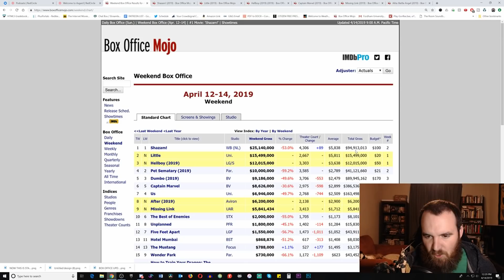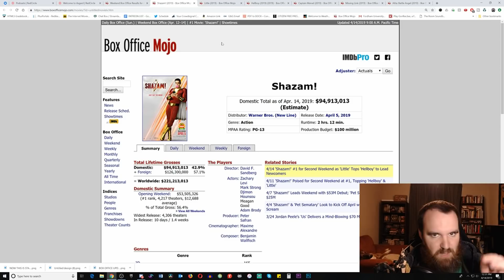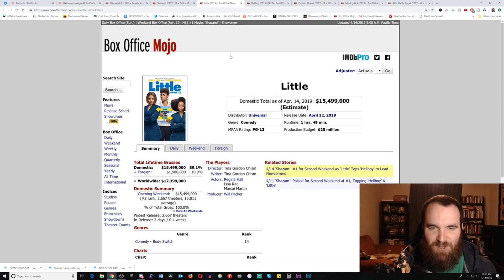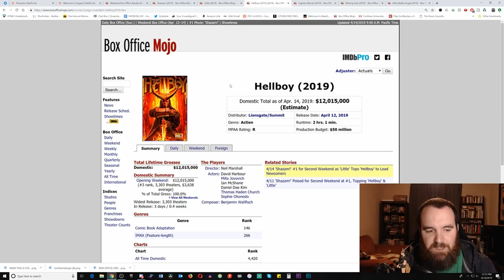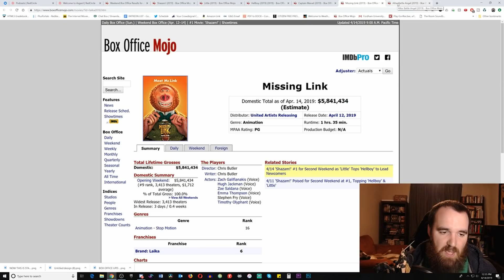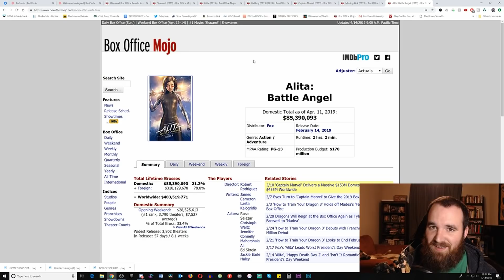The Hellboy Reboot Has Hellaciously Bad Box Office Opening